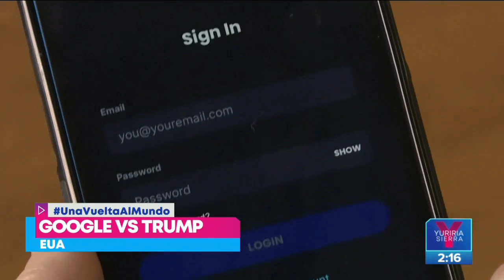Vladímir Putin no asistirá al funeral de Mijaíl Gorbachov | Noticias con Yuriria Sierra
El portavoz del Kremlin informó que Vladímir Putin no va a asistir al funeral de Mijaíl Gorbachov, el próximo sábado, por compromisos de agenda.